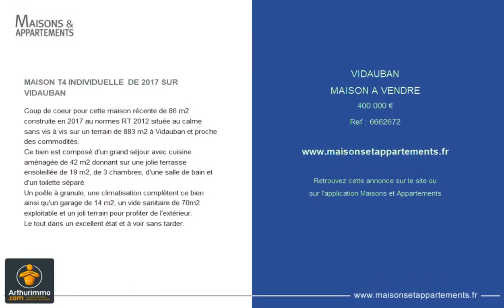VIDAUBAN - MAISON A VENDRE - 400 000 €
Référence : 6662672

MAISON T4 INDIVIDUELLE  DE 2017 SUR VIDAUBAN

Coup de coeur pour cette maison récente de 86 m2 construite en 2017 au normes RT 2012 située au calme sans vis à vis sur un terrain de 883 m2 à Vidauban et proche des commodités.
Ce bien est composé d'un grand séjour avec cuisine aménagée de 42 m2 donnant sur une jolie terrasse ensoleillée de 19 m2, de 3 chambres, d'une salle de bain et d'un toilette séparé.
Un poêle à granule, une climatisation complètent ce bien ainsi qu'un garage de 14 m2, un vide sanitaire de 70m2 exploitable et un joli terrain pour profiter de l'extérieur.
Le tout dans un excellent état et à voir sans tarder.

Cette annonce vous est proposée par l'agence ARTHURIMMO BRIGNOLES

|2545830|